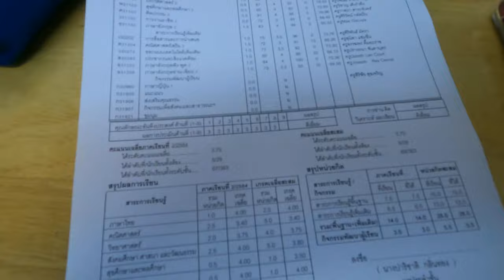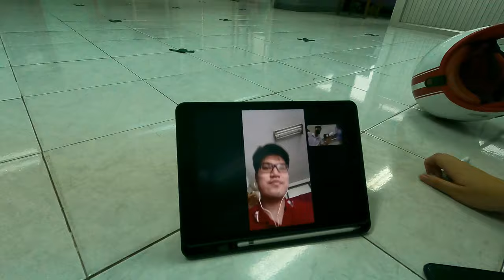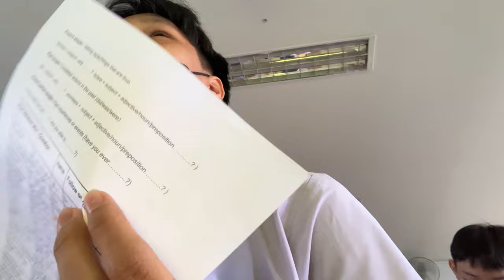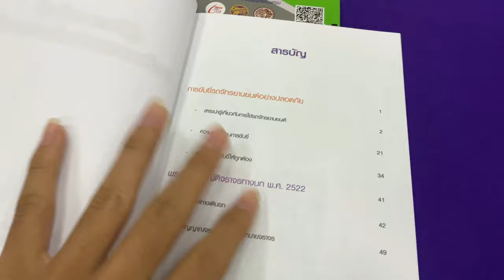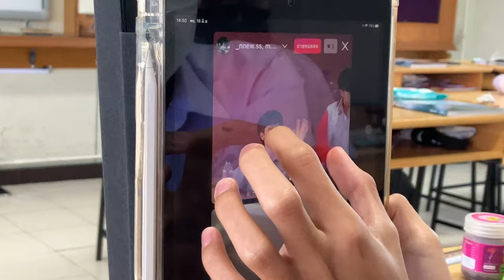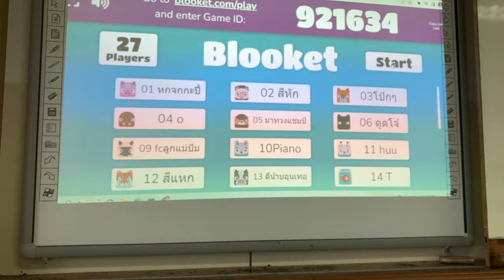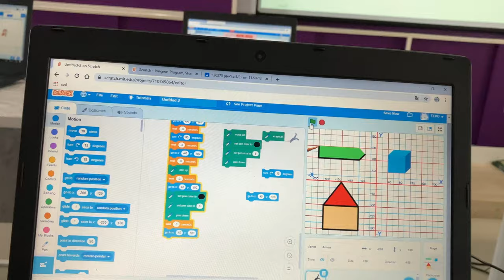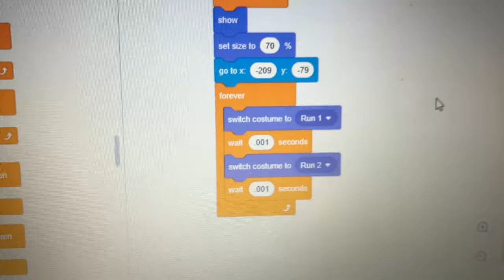รวมมิตรชีวิตม.ปลาย จะกลายเป็นบ้าแล้วววว (หมอปลายเดอะซีรี่ย์ ต๋อนนนนนน 1)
และแล้ว เราก็ได้ไปรร.ซักที บอกเลยนี่ขนาดเทอม 1 กลางภาค ยังโหด มัน ฮาขนาดนี้ แล้วถ้าไปถึงม.6 แล้วจะขนาดไหน ไปดูกันจร้าาาาา (ชดเชยที่ไม่ได้ลงคลิปมาน๊านนนนนานนน)
เอาซะหน่อยเว่ย ความทรงจำครั้ง 1 ไปดูกันดีกว่า ว่าจะเดือดขนาดไหน ปล.ลงคลิป 1 วันก่อนสอบปลายภาค เวลาว่างเยอะมากกกกก 5555555
*วินาทีที่ 38:21 สามารถข้ามได้เลยน้าาาาเพราะภาพมืด (ตอนอื่นก็ไม่มืดนะอิห่า)*
Timestap
-00:00 เปิดเทอมเปิดใจ
-07:22 ชี้แจงเกี่ยวกะภะษ๊ะไธย
-07:35 ภาษาไทย ภาษาใจ
-08:09 พับกระดาษเพลินๆ
-10:24 เทศกาลสายรหัส
-13:13 ทายใจเพื่อน ยากชห.
-14:26 ชี้แจงเกี่ยวกะคลิป
-14:53 ประวัติศาสตร์ สนุ๊กกกก สนุก
-15:25 ทำพาน
-16:44 ไหว้ครู
-17:10 อบร๊มมมม อบรมการแง๊นๆๆๆ
-19:40 ไปแง๊นๆ กัน
-21:18 หาชุมนุมชุมใจ
-22:38 ช่ ว ง เ ลื อ ก ตั้ ง
-23:40 วันธรรมดื๊อออออ ธรรมดือ
-24:07 คติธรรมประจำใจ๊
-24:30 จากนร.สู่นักพัฒนาเกม
-24:38 สอบญี่ปุ่น ญี่ใจ
-26:45 รร.แกงเรา
-29:33 T.ผู้สร้างคอนเทนต์
-31:32 รอดอรอใจ
-34:24 วันยาก ๆ ที่ต้องผ่านไปได้
-36:06 เดือนใหม่แบบงงๆ
-37:44 นี่รร.หรือ7-11
-38:04 ไปทิ้งขยะกานนนนนน
-38:58 ทานาบาตะทานาบาใจ
-40:06 รถแห่รถใจ
-41:14 ปิดคลิปซักทีโว้ยยยยยยย (นานชิบหาย)
🤑🤑🤑 Support me 🤑🤑🤑
              หรือ
True wallet